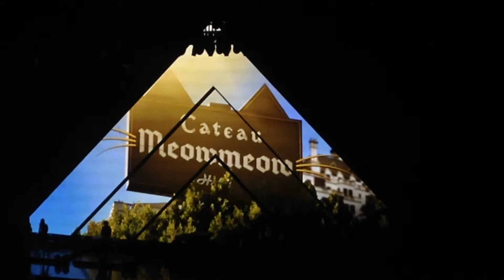Katy Perry - Hot N' Cold live Newark 2014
Katy Perry performing her song, 'Hot N' Cold' (the Cat-oure version) live at the Prudential Center in Newark on July 12, 2014. Great show, the production was fantastic.